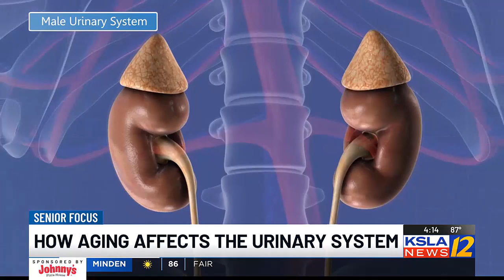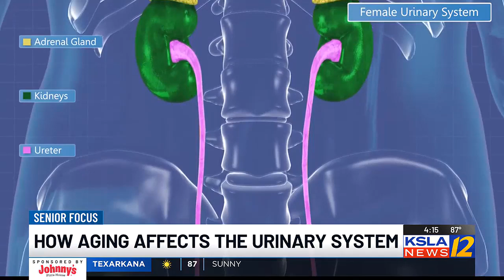What happens to the urinary system as people age?